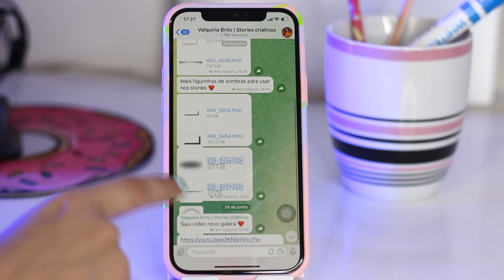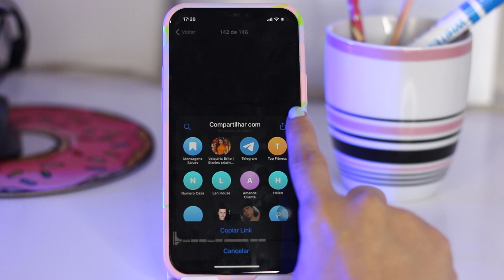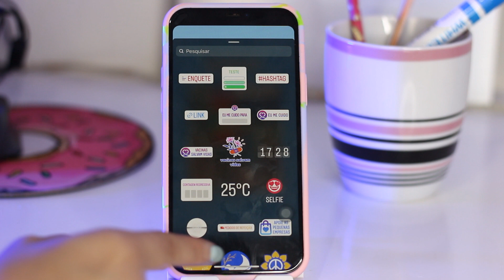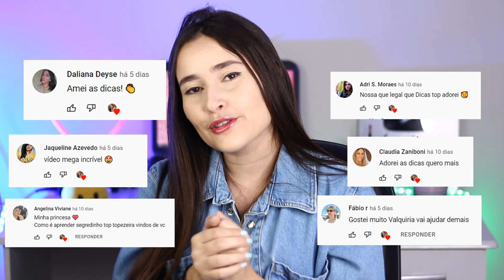COMO TER EFEITO DE SOMBRA NOS STORIES, AONDE BAIXAR E COMO SALVAR NO CELULAR!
Saiba como ter efeito de sombra nos seus textos e fotos nos stories do instagram!